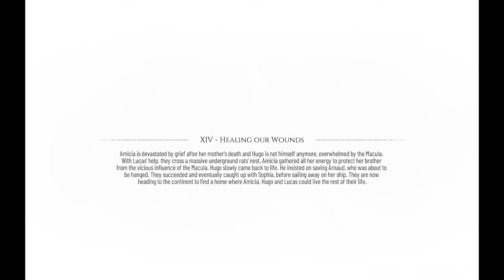A Plague Tale - Requiem | Chapter 14: Healing our Wounds | 4K HDR | 60FPS